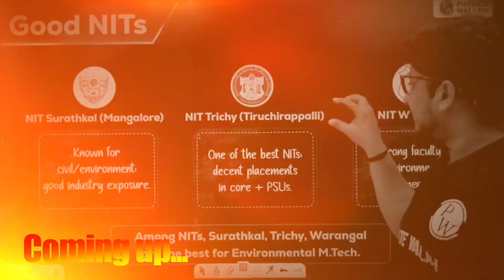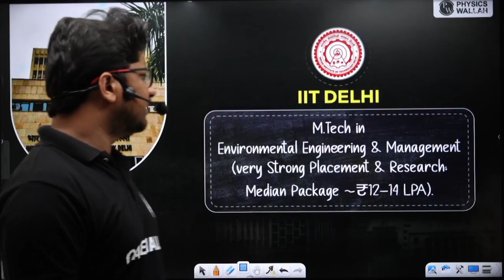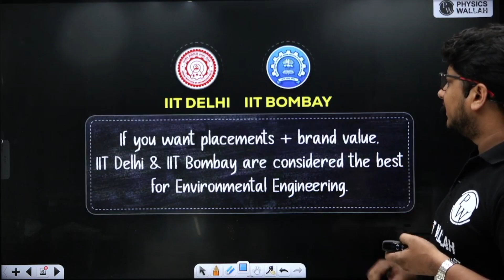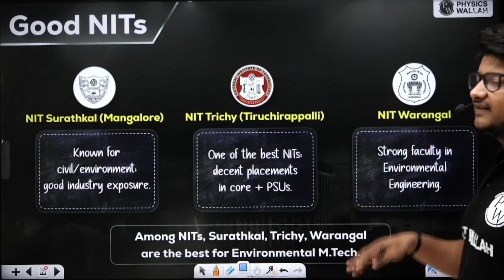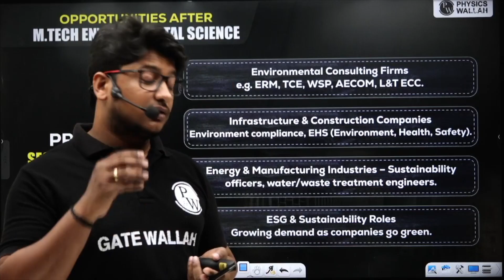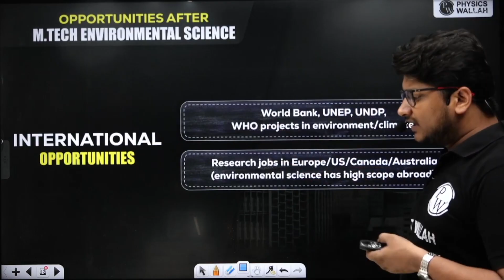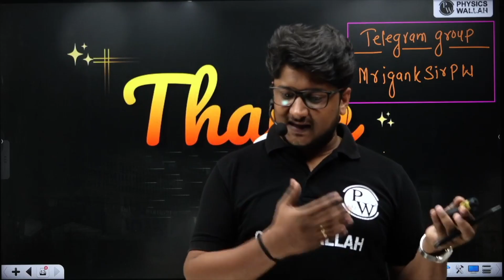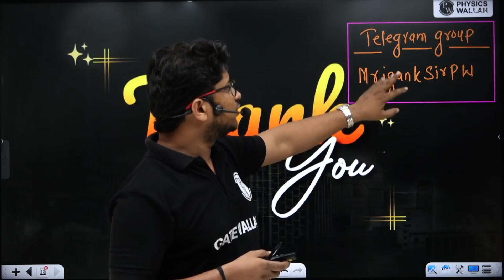Best IITs And NITs For Environmental Science And Engineering After Gate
Session By Mrigank Saurav Sir

Looking to pursue Environmental Science And Engineering after GATE? 🌱 In this video, we reveal the best IITs and NITs for M.Tech in Environmental Science And Engineering, covering top colleges, admission tips, GATE cutoffs, placements, and future career opportunities. Whether you want to know which institutes offer the strongest programs or which campuses have the best opportunities for growth, this guide has you covered.

632f0a3a24760c0011c8a140